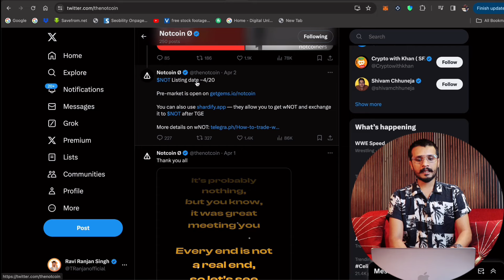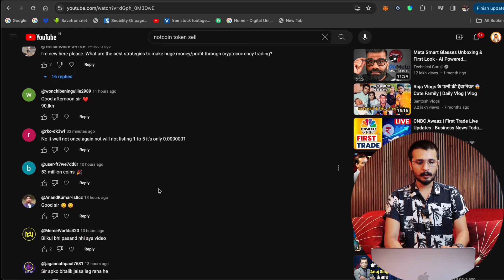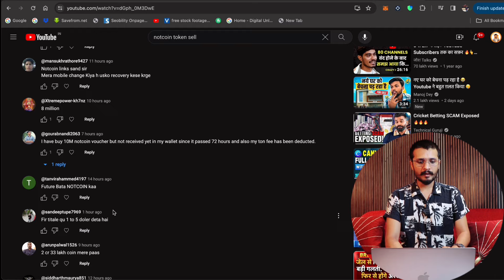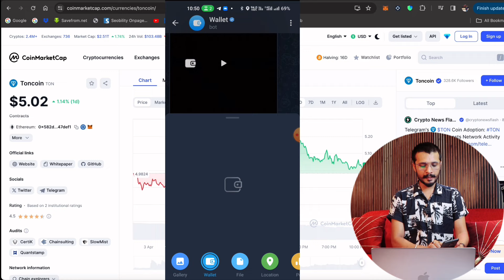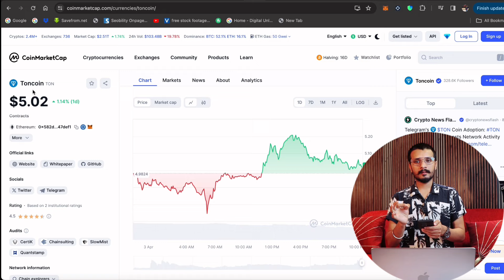Notcoin Price $0.01 || How to Sell Notcoin || Notcoin News Today || Free mining App 2024